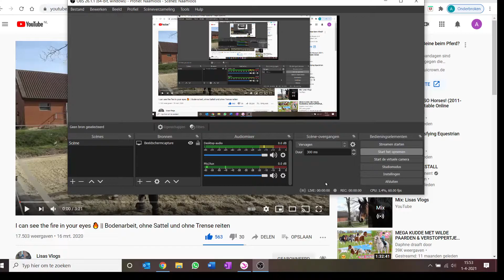star stable muziek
in deze video ga ik weer wat met een muziek je doen